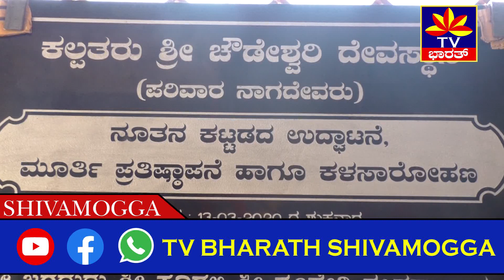ಸಮಗ್ರ ಶಿವಮೊಗ್ಗ || NEWS || ಕೊರೊನಾ ವೈರಸ್ ಎಫೆಕ್ಟ್ ಯಕ್ಷಗಾನ ರದ್ದು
ನಗರದ ಹೊಸಮನೆಯಲ್ಲಿರುವ ಕಲ್ಪತರು ಶ್ರೀ ಚೌಡೇಶ್ವರಿ ದೇವಾಸ್ಥಾನದ ನೂತನ ಕಟ್ಟಡದ ಉದ್ಘಾಟನೆ,ಮೂರ್ತಿ ಪ್ರತಿಷ್ಠಾಪನೆ ಹಾಗೂ ಕಳಸಾರೋಹಣ  ಕಾರ್ಯಕ್ರಮ ನೆರವೇರಿತು. ಬೆಳಗ್ಗೆಯಿಂದಲೇ ಕುಂಬಾ ಅಭಿಷೇಕ, ಗಣಹೋಮ, ಪೂರ್ಣಾ ಕುಂಭ ಸೇರಿದಂತೆ ಇನ್ನೂ ಹಲವು ಪೂಜ ಕಾರ್ಯಕ್ರಮಗಳನ್ನ ಹಮ್ಮಿಕೊಳ್ಳಲಾಗಿತ್ತು .ಶಿವಮೊಗ್ಗದ ಜನತೆ ಅಲ್ಲಿನ ಭಕ್ತಾಧಿಗಳು ದೇವರಿಗೆ ವಿಶೇಷ  ಪೂಜೆ ಸಲ್ಲಿಸಿದರು. ನಂತರ ಮಾತನಾಡಿದ ದೇವಸ್ಥಾನದ ಅದ್ಯಕ್ಷರಾದ  ಸಿ ಎನ್‌ ಮಲ್ಲೇಶ್ ಕೊರೊನಾ ವೈರಸ್ ಭೀತಿಯ ಇರುವ ಕಾರಣದಿಂದ ರಾಜ್ಯ ಸರಕಾರ ಒಂದು ವಾರಗಳ ಕಾಲ ರಾಜ್ಯದಲ್ಲಿರುವ ಸಮಾರಂಭಗಳು ಸೇರಿದಂತೆ ಯಾವುದೇ ರೀತಿಯ ಜನ ಸೇರುವ ಕಾರ್ಯಕ್ರಮಗಳನ್ನು ರಾಜ್ಯದೆಲ್ಲೆಡೆ ಸ್ಥಗಿತಗೊಳಿಸಲು ಆದೇಶಿಸಿದೆ ಅದರಿಂದ ಭಾನುವಾರ ನಡೆಯಬೇಕಿದ್ದ ಯಕ್ಷಗಾನವನ್ನ ರದ್ದುಗೊಳಿಸಲಾಗಿದೆ.‌ ಎಂದು ತಿಳಿಸಿದರು.